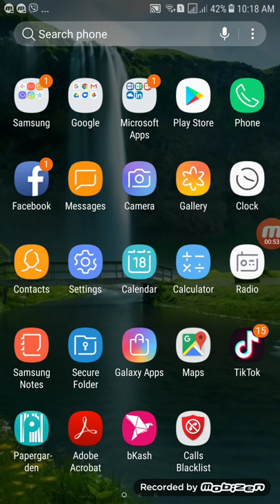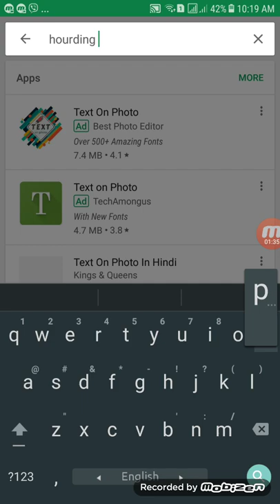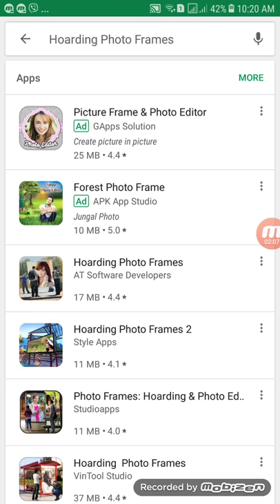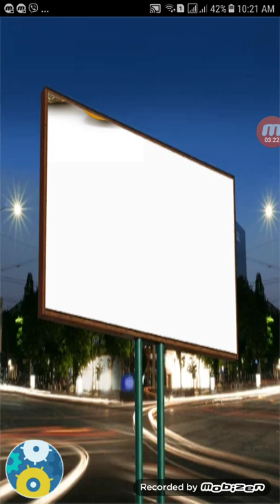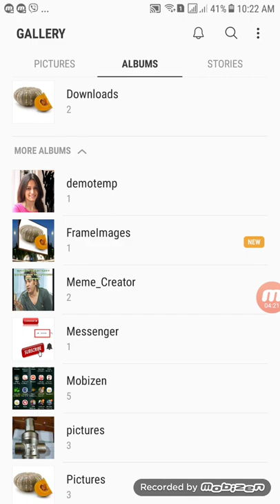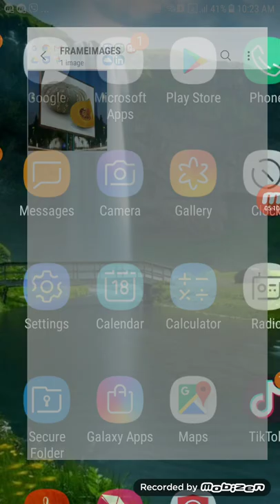300+ Hoarding Photo Frames || Hoarding Image Frame || in one app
This is Free Android App !!!
Choose a photo from your gallery or take it with the camera of your device, select a frame and generate your photo.
This is a beautiful app. We are collected many item Hoarding Photo Frames by this app. would you like your pictures to be appearing in the beautiful Hoarding Photo Frames?
There are lots of effects are available to make your photo beautiful. Here you enjoy all Hoarding Photo Frames.
You apply Hoarding Photo Frames to your all favorite photos from gallery, create memorable photo albums. this is a beautiful app. Hoarding Photo Framesyou will be a star of your own ad and you choose your favorite image.
Use the Hoarding Photo Frames app to create your best photo with Hoarding Photo Frames and share them with your friends and family via FB,whats up Messenger, E-mail, Massage or any other social media.

App Feature :

Select a photo from gallery or capture it with your camera phone in real time.
Photo Frames All
High Quality All Photo Frames
Stand Hoarding frames HD collection
Set as wallpaper on your phone
easy to save your create City Hoarding photo frame
Best Building Hoarding Photo Frame HD and photo editor
A huge collection Best Hoarding photo frames
New billboard Photo Frames
Multiple stylish hoarding photo frames for any picture or image.
Haiway Awesome Billboard Photo Frames
Rotate, scale, zoom in, zoom out the photo to fit the frame as you like.
Multiple stylish Hoarding Photo Suit Frames for any picture or image.
Supports all screen resolutions
Apps Close and Exit Option Available
Social Share Option Available
Use the images as wallpaper

Thanking You
Techno Imran